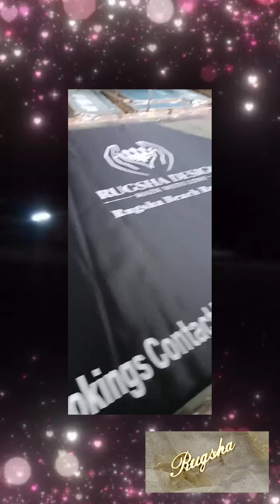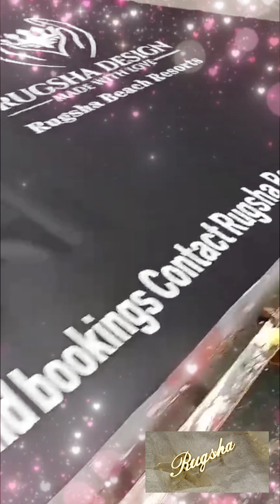23 October 2023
Sierra Leone 🇸🇱 Tourism.